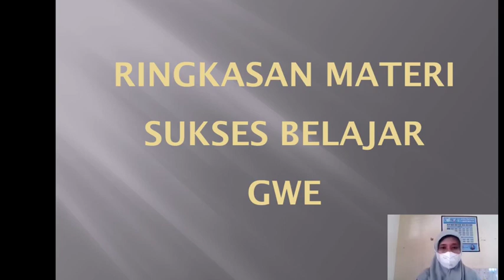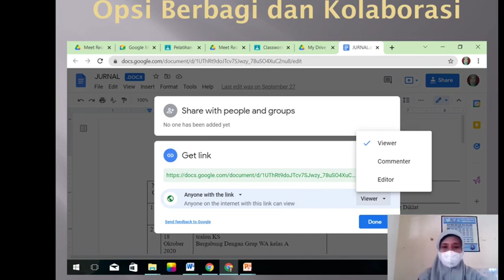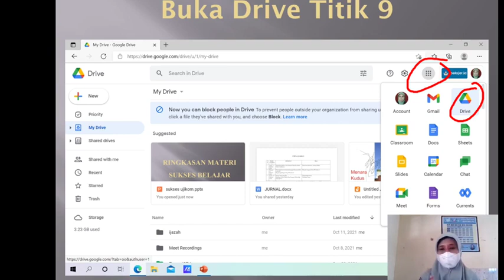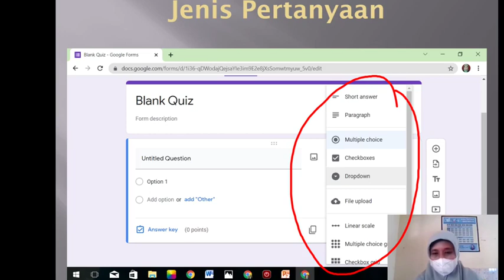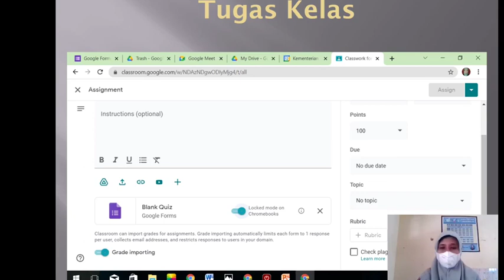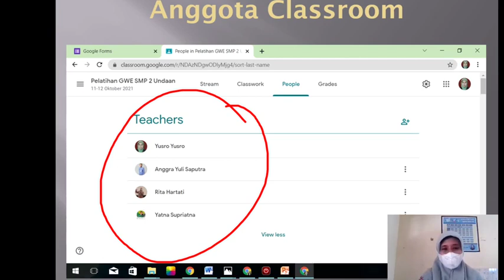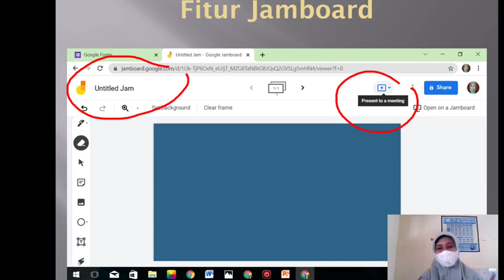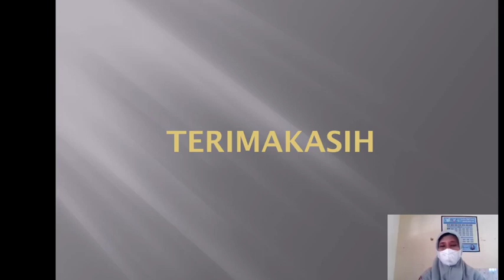Ringkasan Materi Sukses Belajar GWE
Materi Ringkasan Materi Sukses Belajar GWE  ini menjelaskan tentang

Semoga materi Ringkasan Materi Sukses Belajar GWE ini bermanfaat 🤲🤲🤲